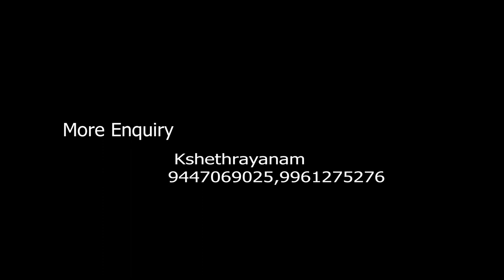Lakshmi Narayana Kshethram | Panjal | Temples of kerala | Kshethrayanam